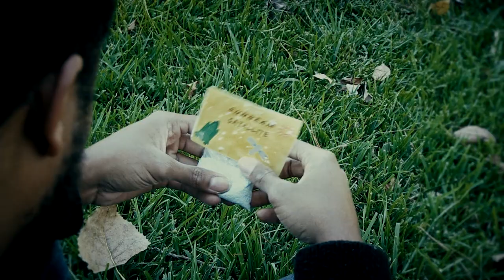Intoxicating Risk Trailer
A young man, with a history of drug use has trouble adjusting to life after becoming clean. A new job, sleeping problems and seeing things that are not there has him questioning reality. To gain clarity he seeks out a new medical treatment, but the results are not what he expected.